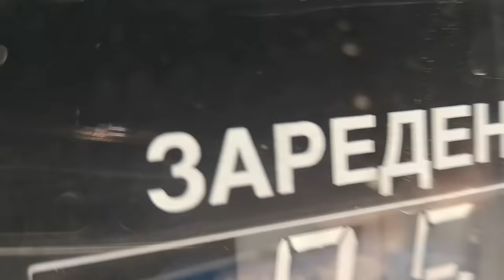ОСТРОВЪТ на ПРАСЕТАТА - ЛОВ и РИБОЛОВ на диви прасета и щуки ОПАСНО!!! S. 02 EP. 01 на р.Дунав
Получи се едно истинско приключение на много красив остров на река Дунав. Счупихме джипа по нелеп начин и ни изненадаха ни 20 ловци и риболова беше невъзможен!Наложи се план Б

Taкъмите, които ползвам са:
► ВЪДИЦИ: